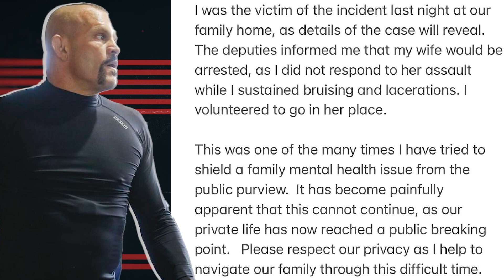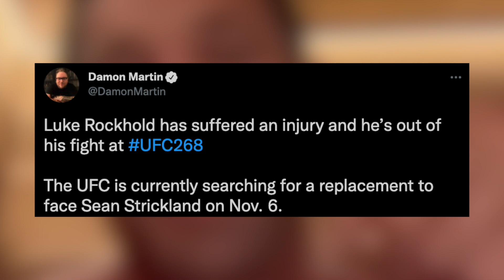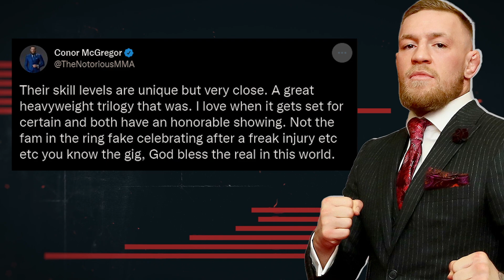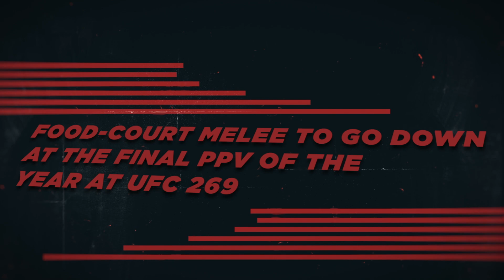Chuck Liddell BREAKS SILENCE following ARREST, Conor McGregor, Justin Gaethje vs Charles Oliveira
UFC news today, UFC legend Chuck Liddell breaks silence following a recent arrest and you won't believe his response! We also have Conor McGregor and Dustin Poirier in the news following Tyson Fury vs Deontay Wilder 3 boxing match.

UFC news
- 0:00 Chuck Liddell arrested over alleged domestic violence
- 0:23 Footage of Chuck Liddell arrest
- 0:59 Chuck Liddell reacts to arrest
- 1:50 Luke Rockhold injured, out of UFC 268 fight with Sean Strickland
- 2:20 Conor McGregor sends a message to Poirier after Fury-Wilder 3
- 2:33 Tyson Fury vs Deontay Wilder 3 highlights
- 2:57 Conor McGregor reacts to Fury-Wilder 3
- 3:17 Conor McGregor mocks Dustin Poirier
- 3:47 Conor McGregor vs Dustin Poirier 3 highlights
- 5:00 Justin Gaethje interview about Charles Oliveira
- 5:27 Justin Gaethje shares his top 5 fighters in 170 weight division
- 6:00 Justin Gaethje says he’s better than Charles Oliveira
- 7:01 Leon Edwards vs Jorge Masvidal confirmed by UFC
- 7:32 Jorge Masvidal and Leon Edwards backstage incident
- 8:20 Masvidal reacts to UFC confirming the match

More UFC MMA BOXING Content...